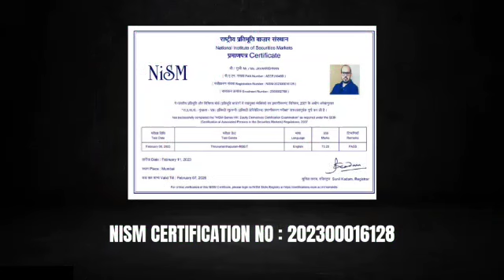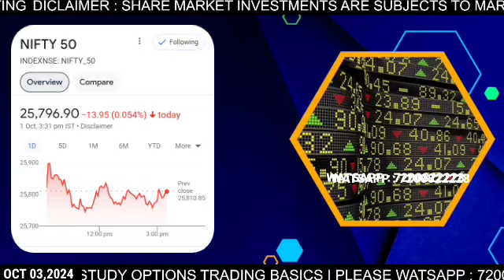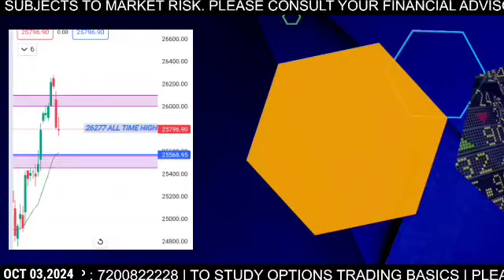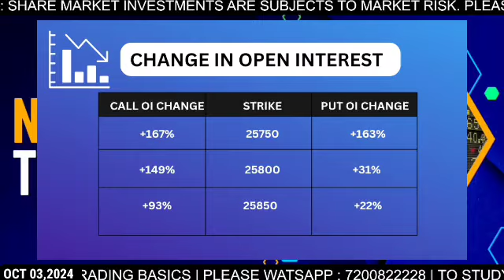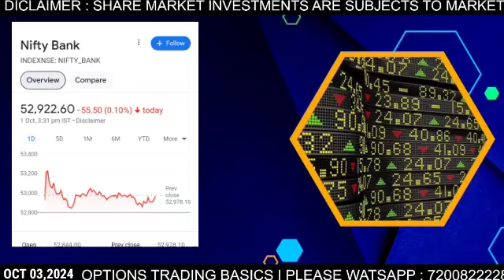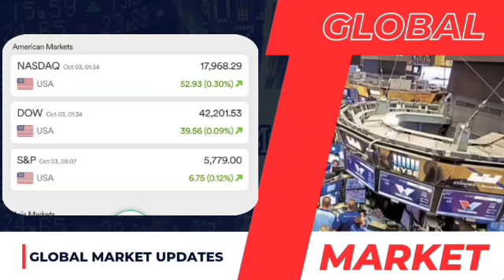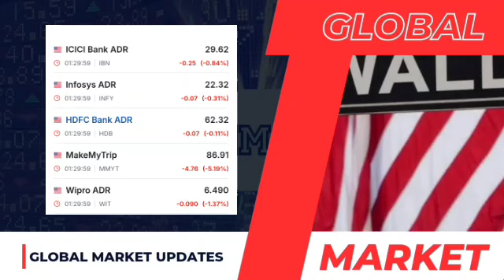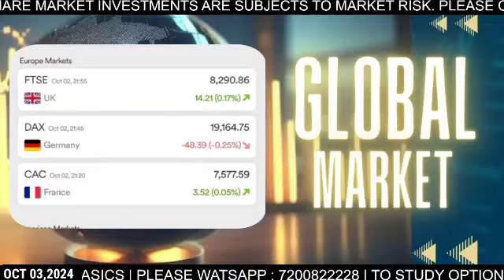OCT 03 | നിഫ്റ്റിയിൽ 250 പോയ്ന്റസിന്റെ വലിയ ഇടവ്? | f&O ട്രേഡിങ്ങിൽ നിയന്ത്രണങ്ങൾ | ITC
NIFTY |  BANK NIFTY | NIFTY ANALYSIS FOR OCTOBER 03 |  NEWS | SWING STOCKS | F & O | GLOBAL UPDATES